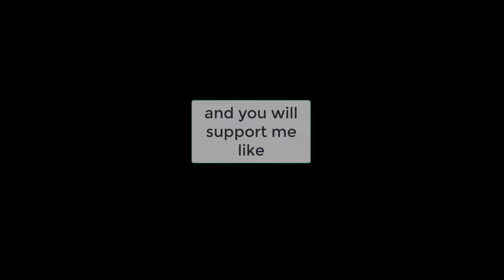My first CS:GO video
Thanks For Wathcing! :D